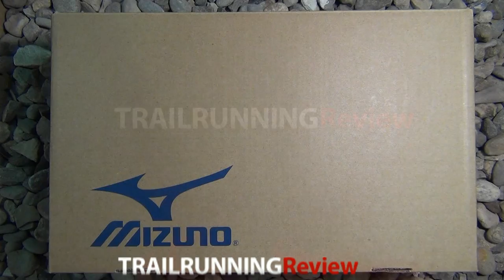Mizuno Wave Cabrakan 4 Review